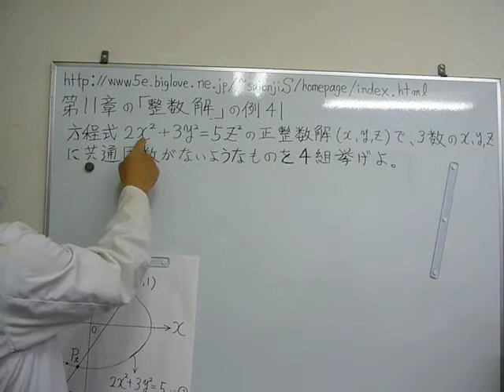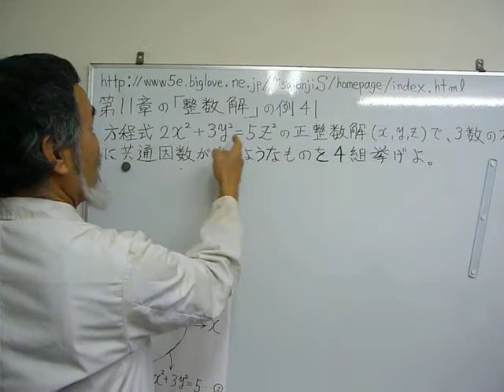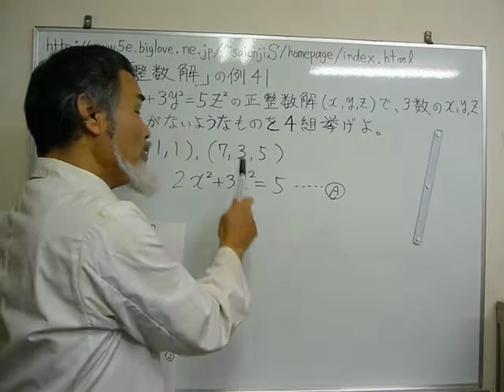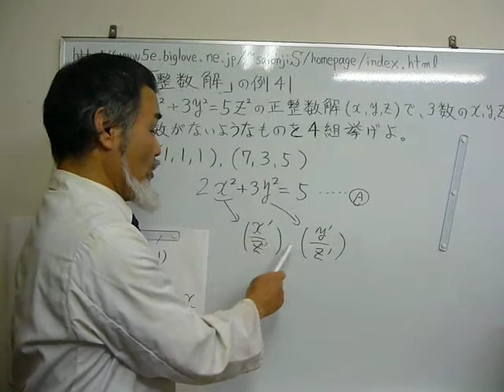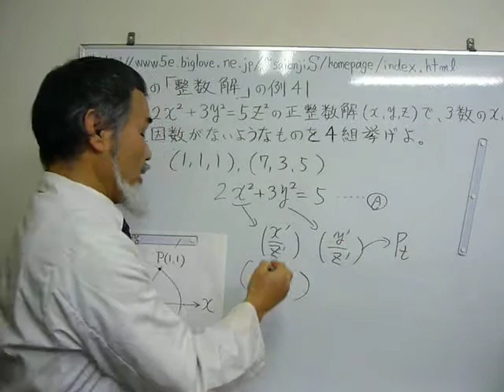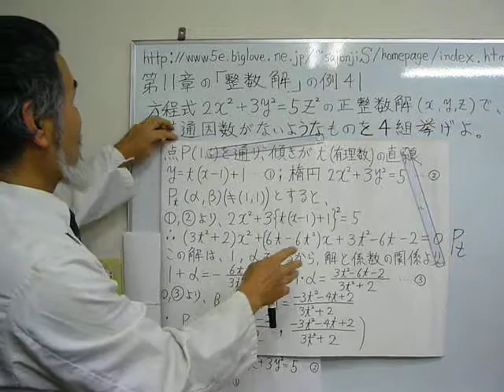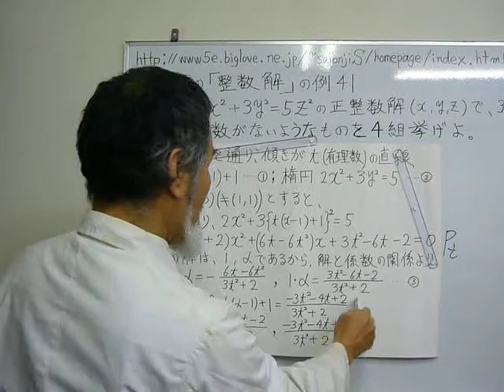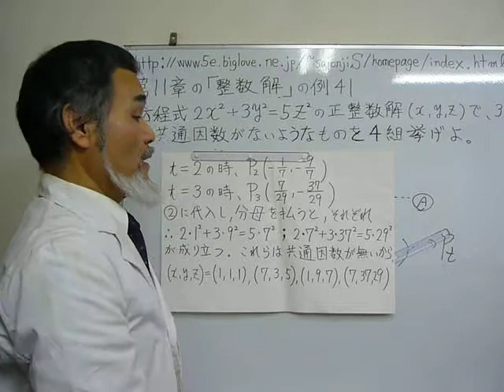第２回難問整数問題「１式だけの3変数２次方程式の整数解の解き方」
(２)　２０２１年２月から新たに西園寺淳が数学、物理（理科）を分かり易く講義していく予定で
　　す。講義内容は、問題を解決するため、問題をどう捉え、どのように考えて行けば良い
　　か等を中心にして行こうと思っています。
　　　今回は第２回目として、以前YouTubeにアップしていた「１式しかない３変数２次方
　　程式の整数解を求めよ。」という問題について解説しています。